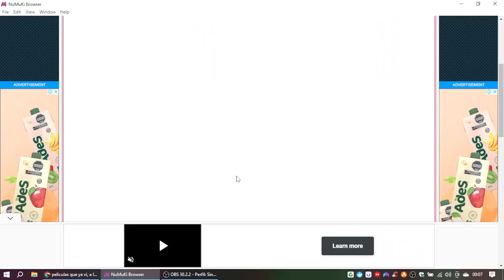The Incredibles: Know your Strength Gameplay